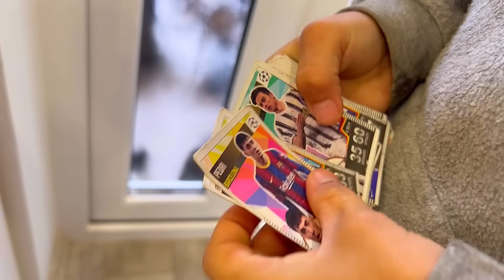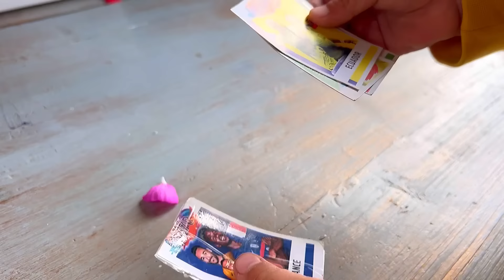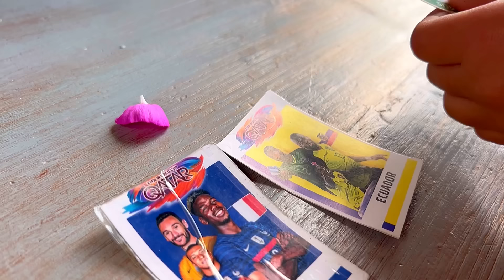Albert a PIERDUT😱 CHEILE🔑 de la MAȘINĂ🚗/ Ce facem noi DUMINICA?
Am PIERDUT😱 CHEILE🔑 de la MAȘINĂ🚗/ Ce facem noi DUMINICA?

Duminica e o zi speciala pentru familie. 24 ore in weekend cu familia. Am pierdut cheile de la masina. MAsina e blocată in curtea buneilor. Albert a uitat unde a pus cheia. Toti cautăm în toata casa si in curte. Am gasit-o oare?